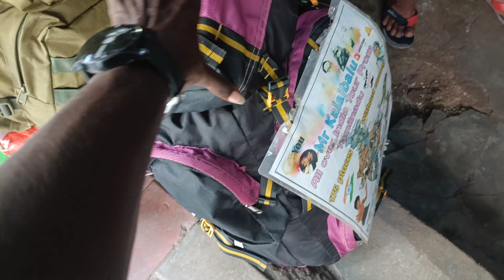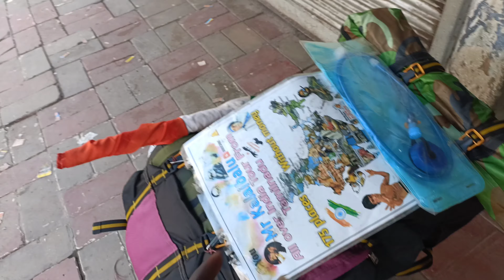Camping tent for My trip guy's All over India tour From Tamilnadu Mr Kalaibalu withoutmoney